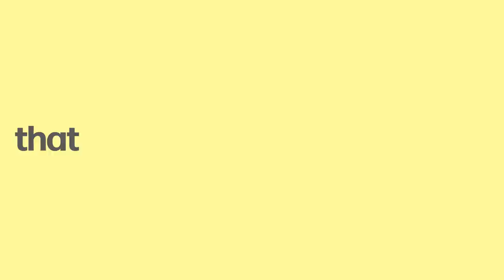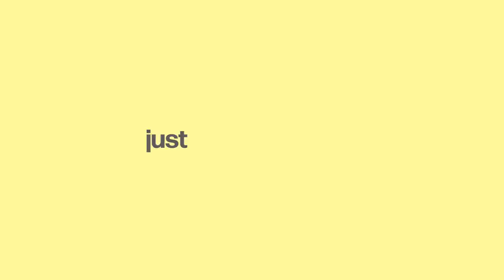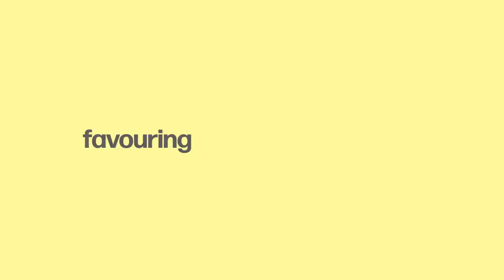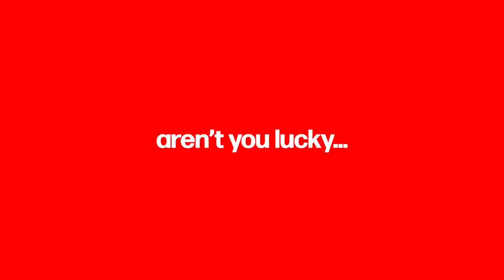What Went Wrong for Ferrari?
Buckle up, Ferrari fans, because 2020 is gonna be a long ride...

...or on Instagram...
...or don't.